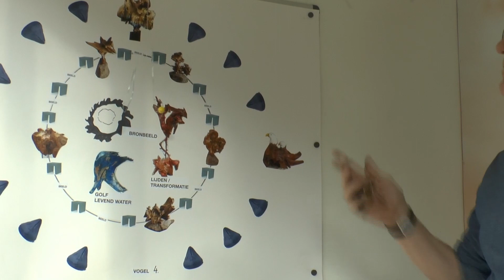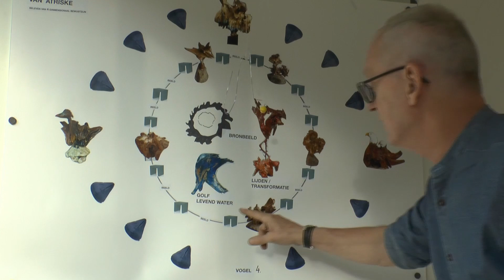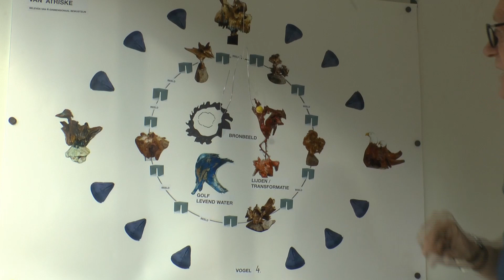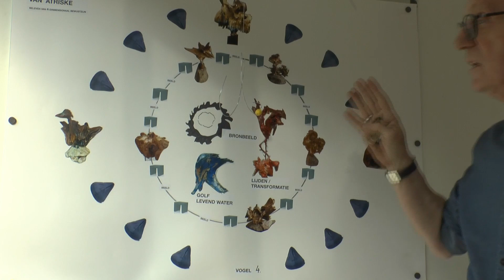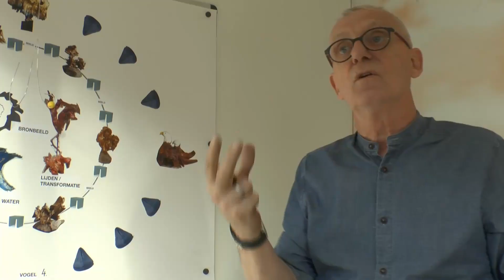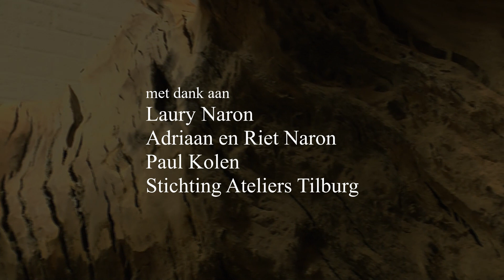Ton Naron - Atriske Project